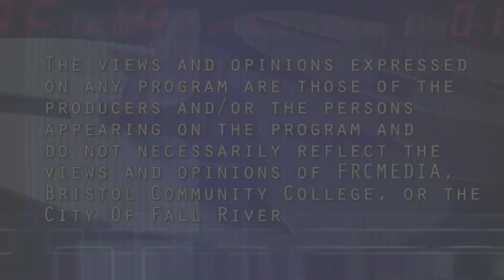An Interview with Sara O. Rodrigues- Candidate for School Committee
Here is our interview with Sara Rodrigues, candidate for school committee in the November 7 Fall River Municipal Election.